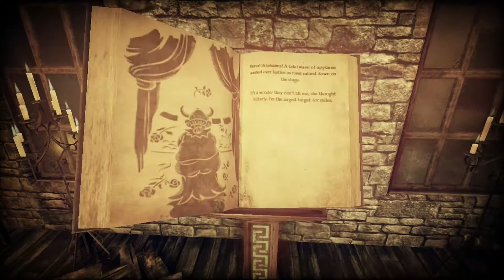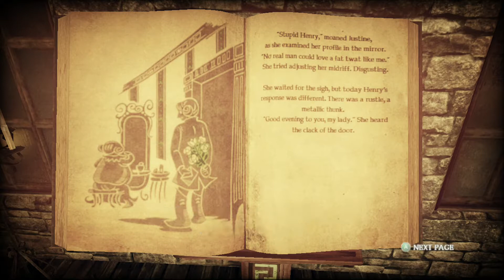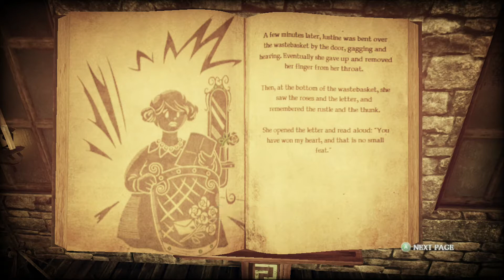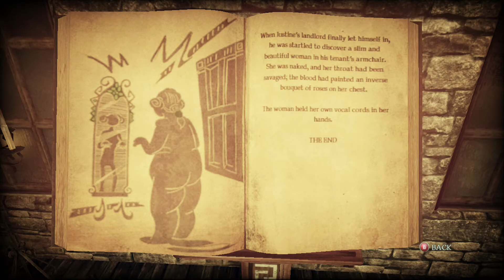Shadows of the Damned Part 6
Shadows of the Damned